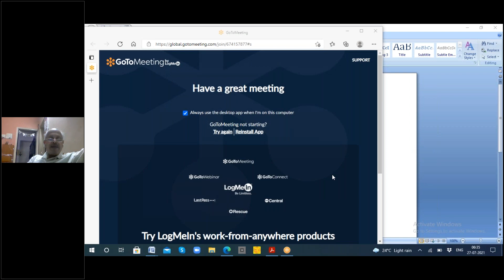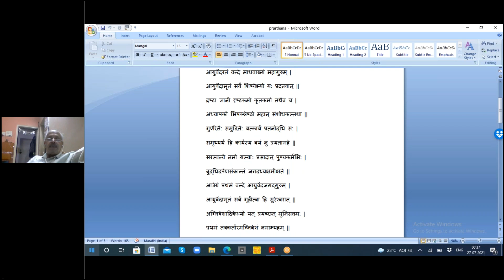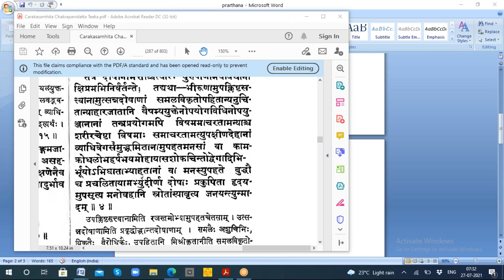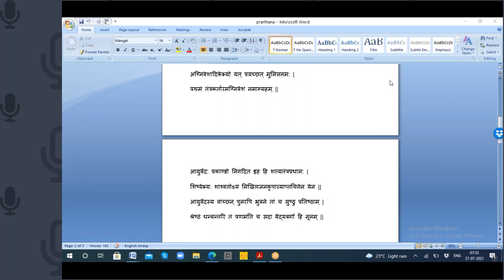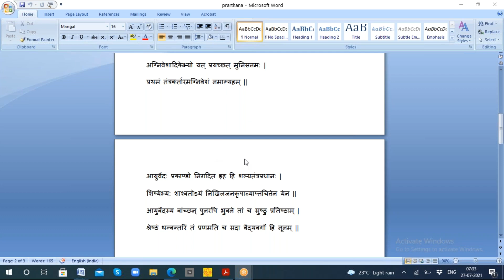2021 07 27 Vd Gadgil Sir Granth Vachan